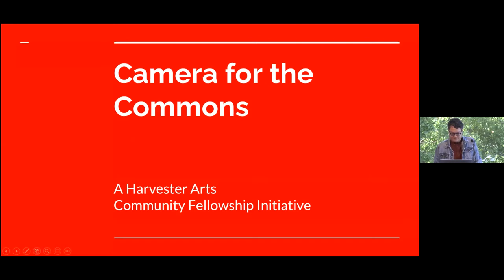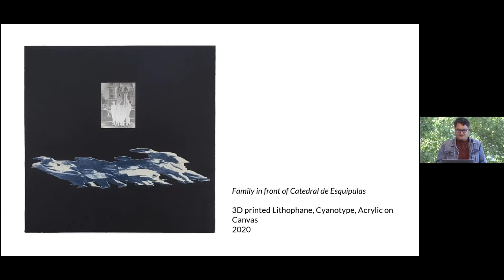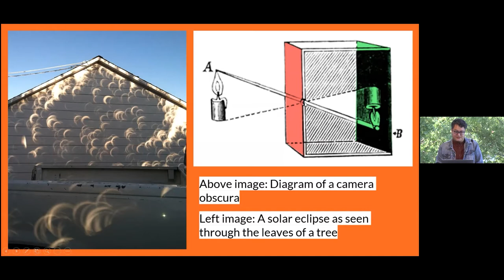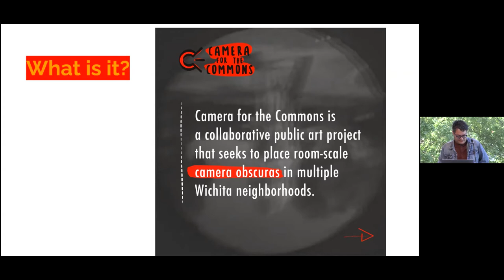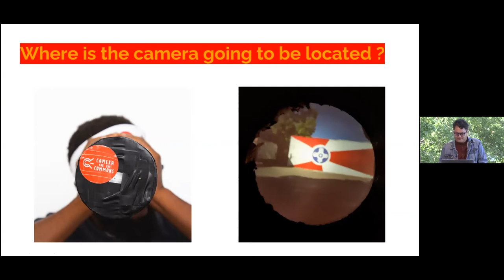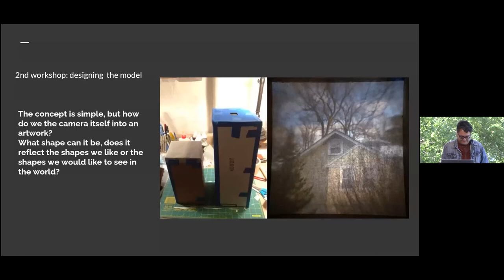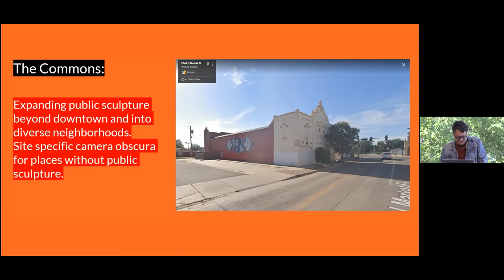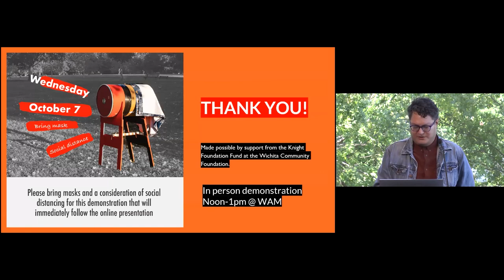Artist Talk: Camera for the Commons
Learn more about Camera for the Commons, a special project by artist and Wichita Art Museum staffer Hugo Zelada-Romero. Camera for the Commons (C4C) is a collaborative public art project, supported by Harvester Arts and the Knight Foundation Fund at the Wichita Community Foundation, that gives the community agency in creating room-scale camera obscura in multiple Wichita neighborhoods

Senior Wednesday offers lifelong learning opportunities for active adults ages 55 and older: seniorwednesday.org.

Originally recorded the morning of October 7, 2020, in the Robert M. Beren Room at the Wichita Art Museum in Wichita, Kansas. Due to COVID-19 restrictions, both Zelada-Romero and Senior Wednesday attendees participated via Zoom.